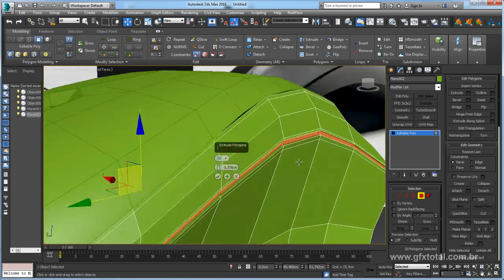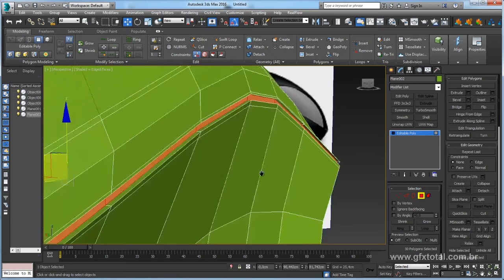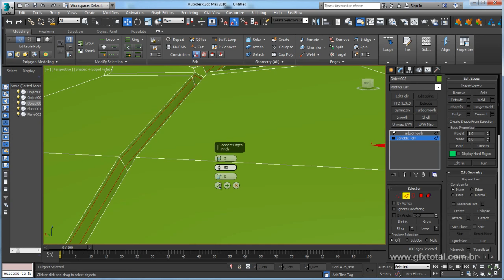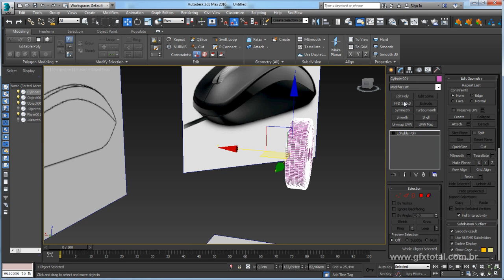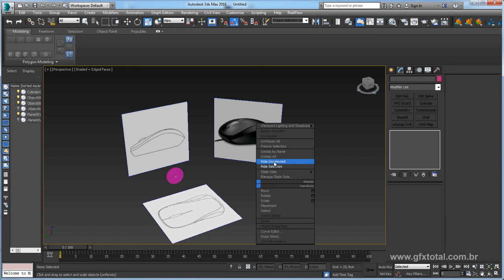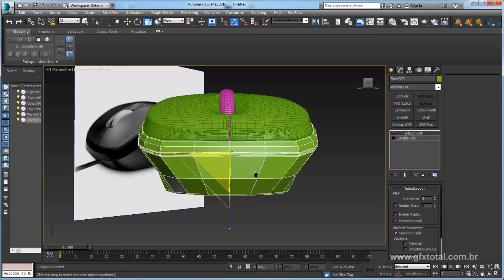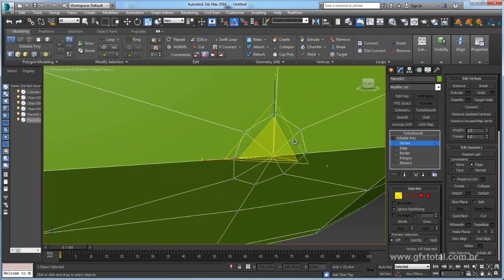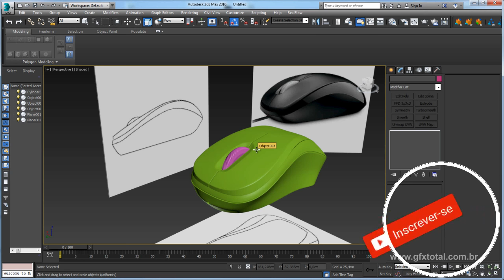Tutorial 3ds Max | Modelar um mouse hipoly - Parte 03